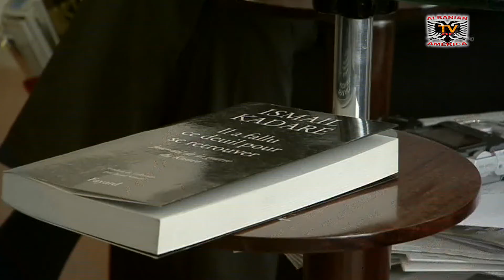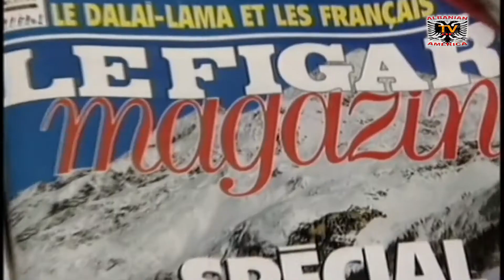KOMBI YNË - PËRVJETORI I LINDJES SË ISMAIL KADARE